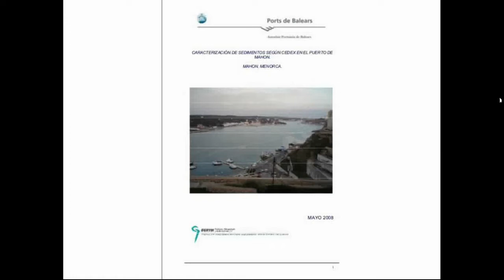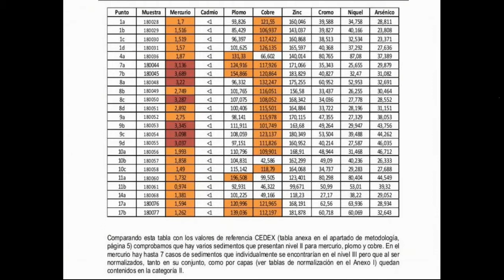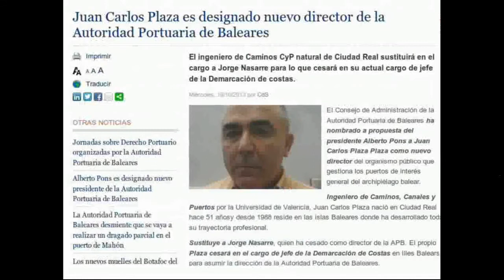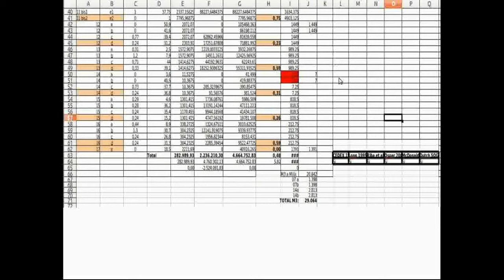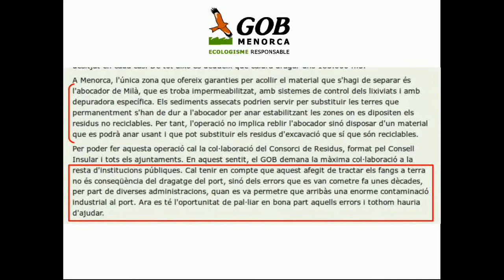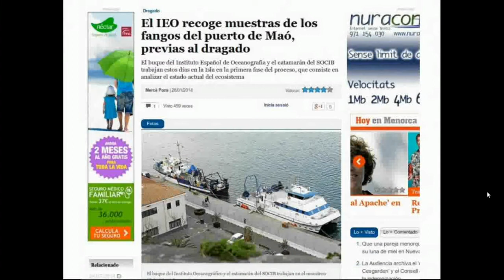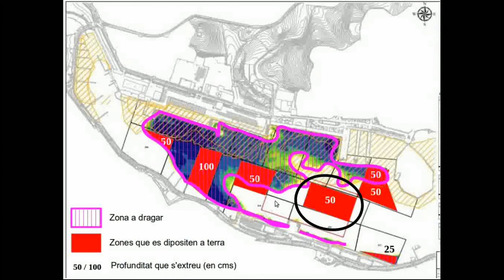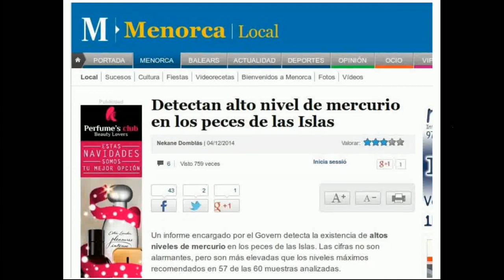Història del dragatge del port de Maó 2008-14. Un èxit de la ciutadania.